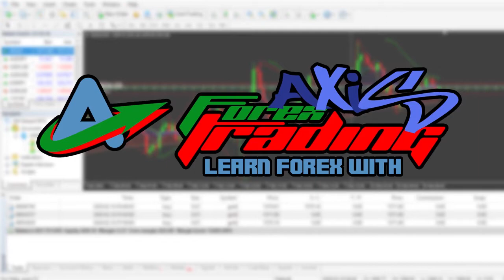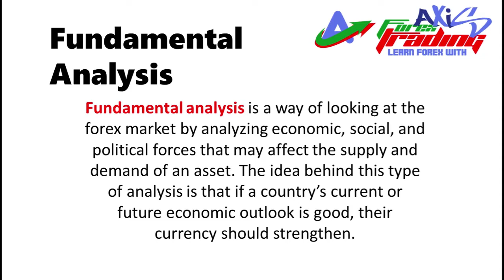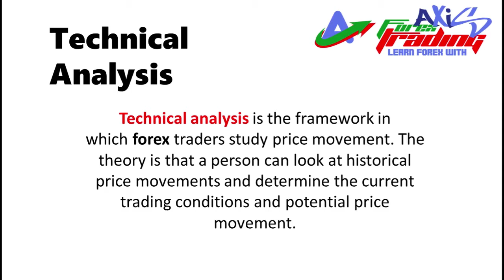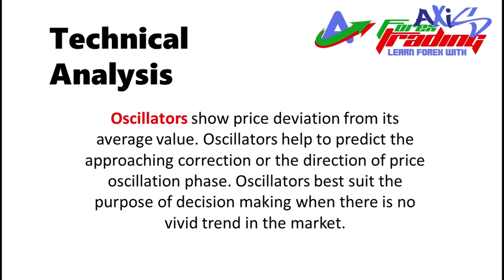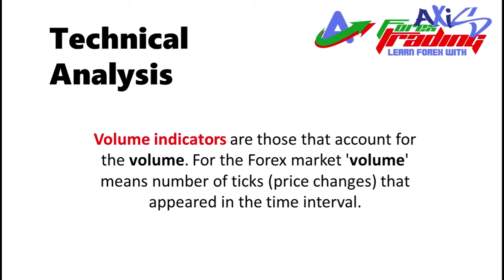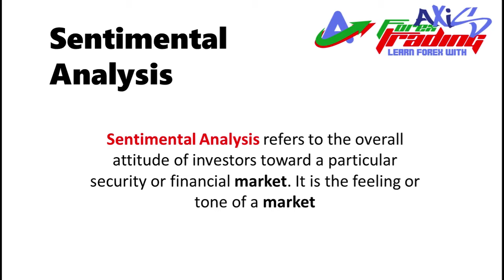09 Analysis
Ano ang mga Analysis sa market?
Tatalakayin natin ang mga Analysis na pwede nating gamitin sa pag Trade sa Market

1. Fundamental Analysis
2. Technical Analysis
3. Sentimental Analysis